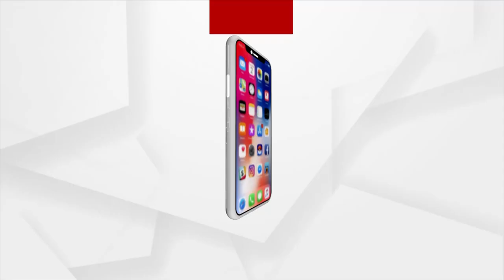ନୂଆଦିଲ୍ଲୀର ରାଷ୍ଟ୍ରପତି ଭବନରେ ପରିଦର୍ଶକ ସମ୍ମିଳନୀ ଆୟୋଜିତ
ରାଷ୍ଟ୍ରପତି ରାମନାଥ କୋବିନ୍ଦଙ୍କ ଅଧ୍ୟକ୍ଷତାରେ ବସିଥିଲା ବୈଠକ । ଏହି ଅବସରରେ ଅନୁସନ୍ଧାନ ଓ ବୈଷୟିକ ବିକାଶ ବର୍ଗରେ VISITORS AWARD ପ୍ରଦାନ କରାଯାଇଛି ।